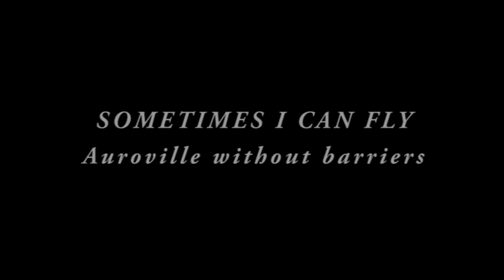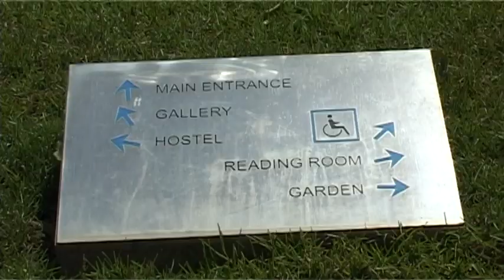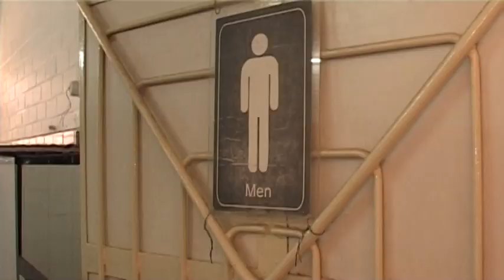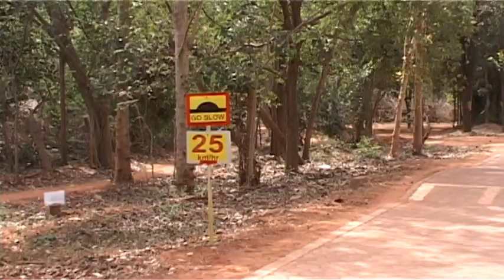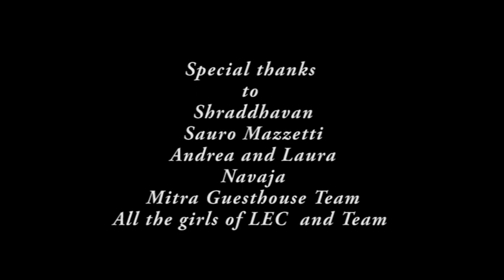Sometimes I can fly Alex | Yatra Srinivassan | Susmita Ferrero | Accessible Auroville |Yatra Talkies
SOME TIMES I CAN FLY
Produced by Susmita Ferrero, Accessible Auroville
Directed & Edited : Yatra Srinivassan
Script & Voice Over:Louise

Camera
Rajaram

Music
Joban Zilverzurf Zacbrisson
Sweden

Alex

Sbraddbavan
Sauro Mazzetti
Andrea and laura
Navaja
Mitra guesthouse team
All the girls of LEC and team

Editing studio
Yatra Arts Media